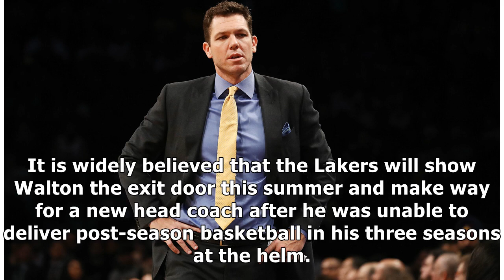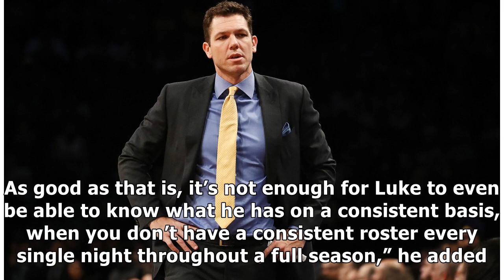LeBron Defends Luke Walton As Lakers Search For Head Coach Replacement